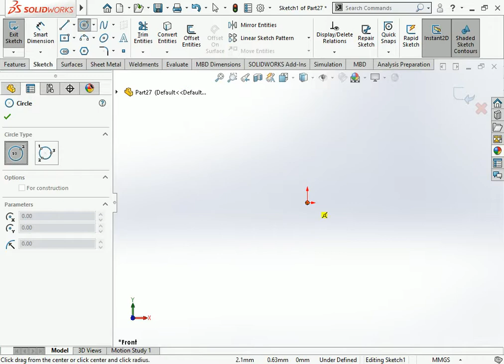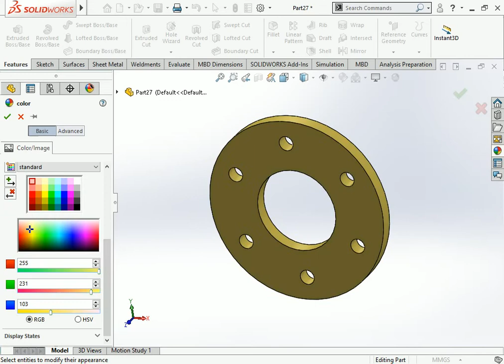Flange ring flange design for solidworks flange design#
This is make for learning purpose of Flange ring flange design for solidworks flange design